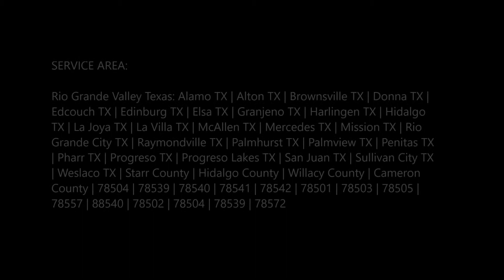Mobile Filter Replacements Services and Cost in Edinburg Mission McAllen TX | (956) 278 - 8258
Mobile Filter Replacements Services and Cost in Edinburg Mission McAllen TX | Mobile Mechanic Edinburg McAllen

Looking for Filter Replacements Services near Edinburg Mission McAllen TX? Filters perform important jobs within various parts of your vehicle. Below, you'll learn about fuel, oil and air filters and how changing these filters may extend your car life. Mobile Filter Replacements Services at Mobile Mechanic Edinburg McAllen is performed by certified professionals. Cost of auto Filter Replacements Services? Free estimates! Best Filter Replacements Services, mobile mechanic, mobile auto truck repair and roadside assistance services near Edinburg Mission McAllen Texas! Open 24 hours 7 days!

FILTER REPLACEMENTS SERVICES EDINBURG MISSION MCALLEN

How Air Filters & Fuel Filters Work

The fluids and air flowing through your engine need to stay clean to avoid clogging the narrow passageways. To keep these elements clean, your engine utilizes several well-placed filters.
The filters sit in strategic locations and act as the first line of defense against potentially damaging dirt particles. To help the filters do their job, you must have them replaced regularly by a skilled technician. A replacement schedule is determined by the way you drive, total mileage between services, and vehicle manufacturer specifications.

PROFESSIONAL FILTER REPLACEMENT MOBILE MECHANIC EDINBURG MCALLEN

Mobile Mechanic Edinburg McAllen technicians first look at your vehicle's filter change intervals assigned by the manufacturer to determine if your filters are in need of replacement. The intervals list both a time and mileage rating to consider. Technicians will then use their expertise to determine if your vehicle could benefit from a filter change.

AIR FILTER REPLACEMENT

The car air filter sits in the air box or on the cold air intake cone to pull dirt particles out of the air flowing into your engine. The replacement process for this filter is pretty straightforward. A technician will simply lift the element out of the container and replace it with a fresh part.

OIL FILTER CHANGE

Changing the oil filter is not quite as simple as the air filter replacement, as technicians must also remove and replace all of the oil from your engine. Technicians drain all of the oil out of the system by removing the drain plug in your oil pan.
After the system drips dry, techs can remove the oil filter using a specially designed wrench. From there, it's a matter of replacing the filter element, drain plug and oil with new components.

PAGE IS RELATED TO:

• Engine Air Filter Replacement Cost
• Car Air Filter Replacement
• Home Air Filter Replacement
• Air Filter Car Walmart
• Car Cabin Air Filter
• Air Filter Autozone
• Cabin Air Filter Change Cost
• Air Filter Car Purpose
• Mobile Mechanic
• Mobile Auto Repair Services
• Roadside assistance

BEST FILTER REPLACEMENTS SERVICES & MOBILE MECHANIC IN EDINBURG MISSION MCALLEN TX

SERVICES:
• MOBILE MECHANIC
• SEMITRUCK REPAIR
• RV REPAIR
• TIRE REPAIR
• FLAT TIRE CHANGE
• JUMPSTART
• FUEL DELIVERY
• CAR LOCKOUT SERVICES
• DIESEL REPAIR
• TOWING
• ROADSIDE ASSISTANCE